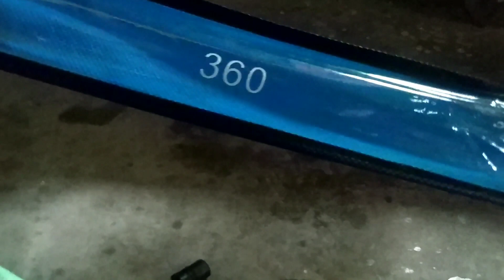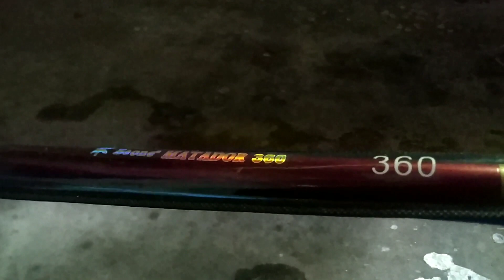UNBOXING JORAN TEGEK || BEON MATADOR ros pendek panjang 360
assalamualaikum sahabat yutube..kali ini saya mau unboxing joran tegel beon matador ros pendek panjang 36p.
   semoga sobat semua terhibur